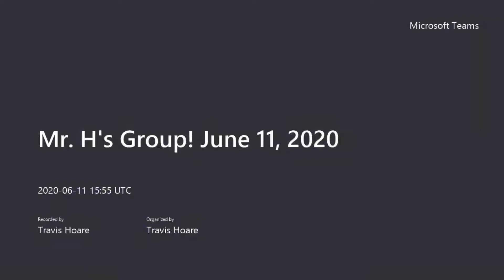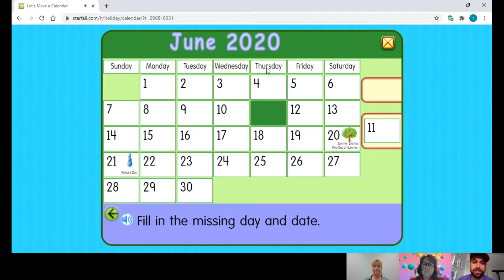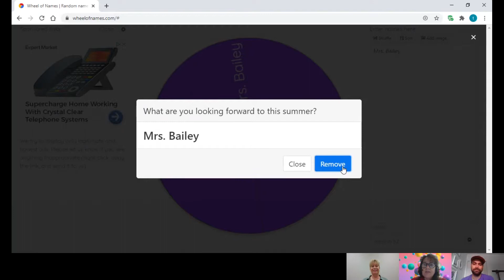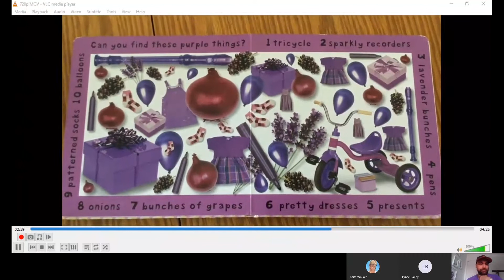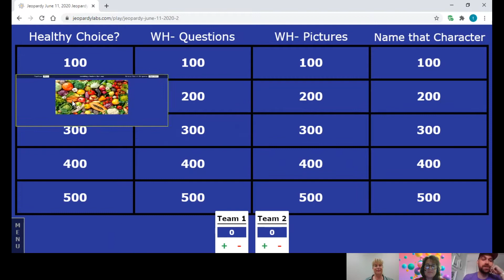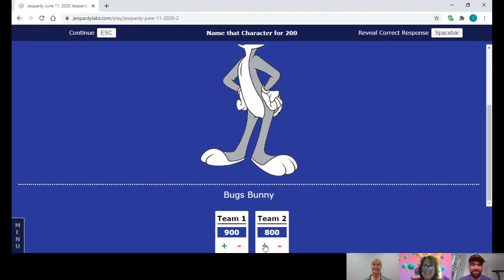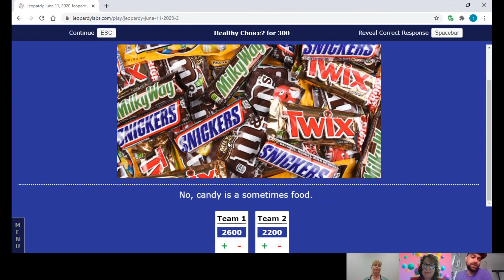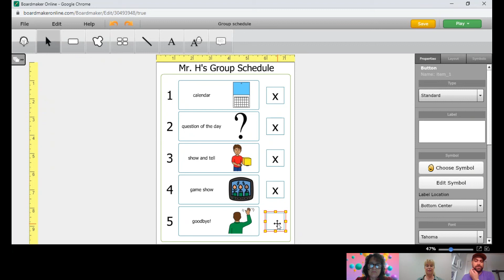Group Time! Special Guests! June 11, 2020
Hi everyone, today's video features special appearances from our PT- Mrs. Walker and our SLP- Mrs. Bailey.  Hope you enjoy and follow along!
Calendar  2:00
Question of the Day  6:30
Show/Tell  10:00
Jeopardy  15:40
Goodbye 29:30